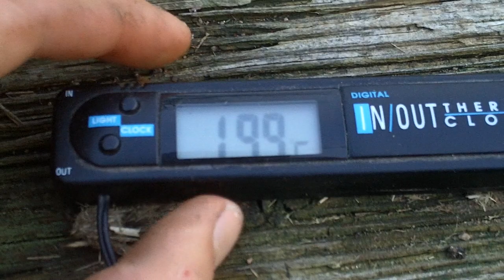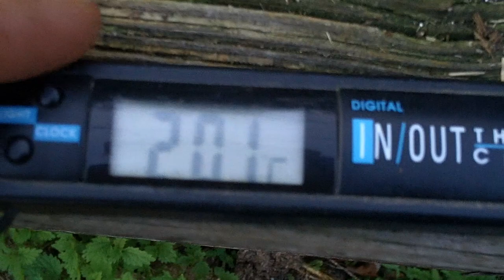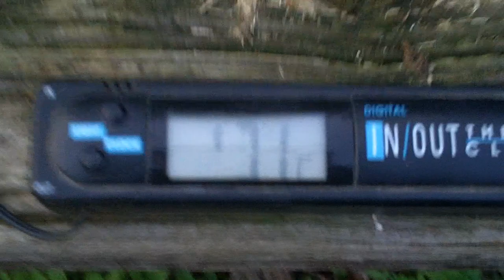Natursprung Minibiomeilerheizung Teil 2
Kerntemperatur Biomasse: 48,6°C, Einsatz 10 Kupfer-Heizgestänge je 1 Meter lang + Gestängeverbindngen: Trinkwasseranschlüsse und Rohre je 1 Meter lang - verschraubbar, noch keine Isolation für Gestänge und Rohre im Versuch, Pumpe: 12 Volt DC ausreichend, Auf- & Abbauzeit: 15 Minuten, Wassermenge im Leitungssystem: 8 Liter, Umgebungstemperatur: 12°C, Wasser Anfangstemperatur: 16°C, Endwassertemperatur im Auslauf nach ca. 30 Minuten Laufzeit: 21,5°C,